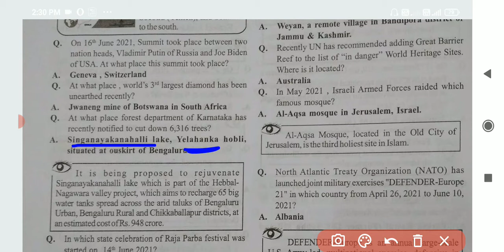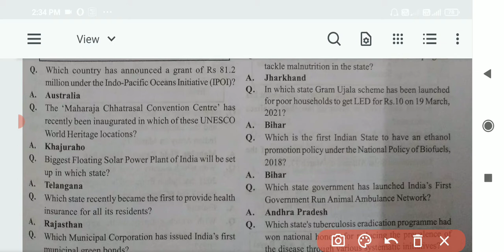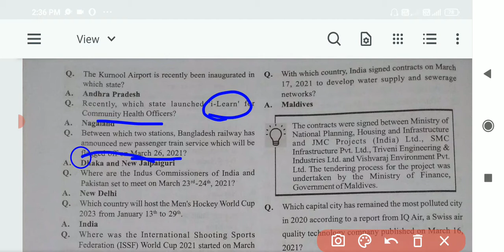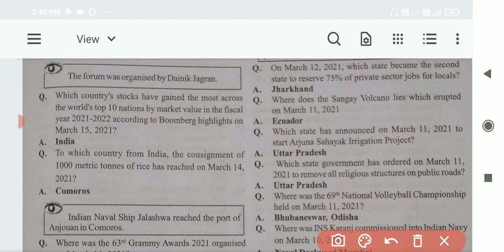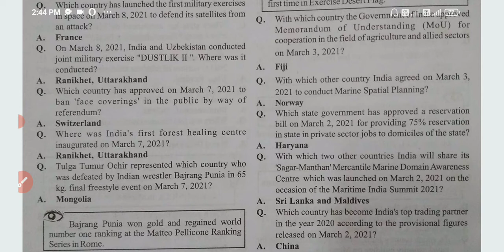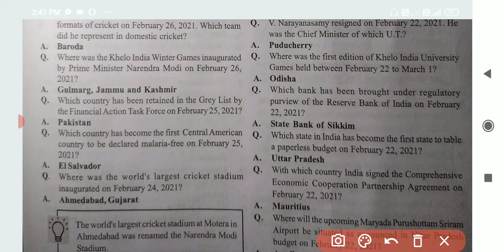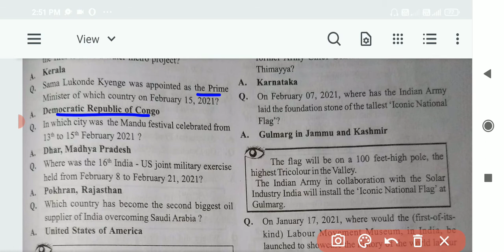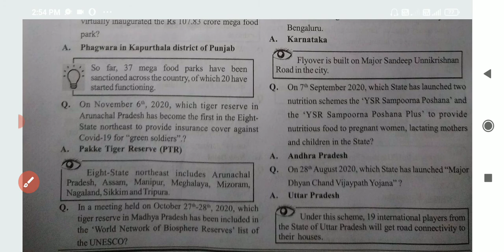Rapid Revision Series for PCS Prelims : Places in News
In this video we've discussed about places that were in news for last one year.